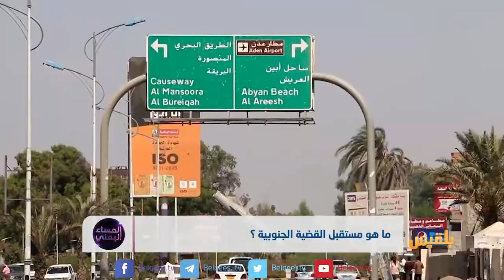ماهو مستقبل القضية الجنوبية؟ | تقرير: أسامة عادل